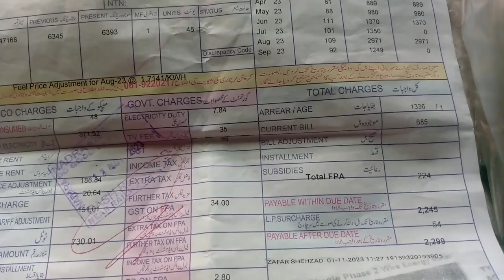aj mein kya lene gai thi bazar?//😋😇muhammad asad vlog